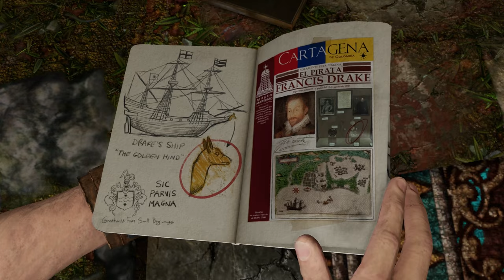Let's Play ► Uncharted 3: Drake's Deception - Part 4 - Eastern France [Blind][Drake Collection]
Let's Play ► Uncharted 3: Drake's Deception - Part 4 [Blind][Drake Collection]PS4